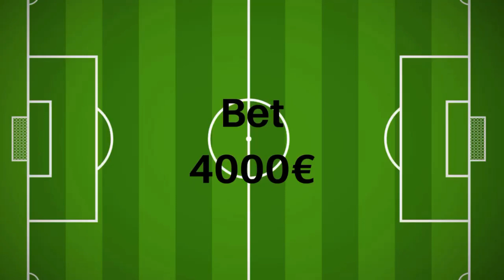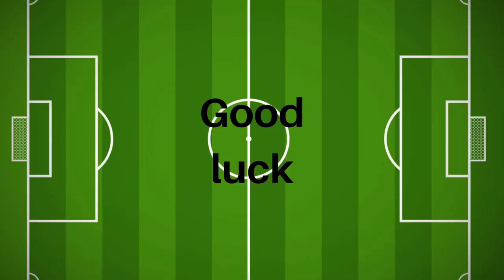Forest Green - Barrow